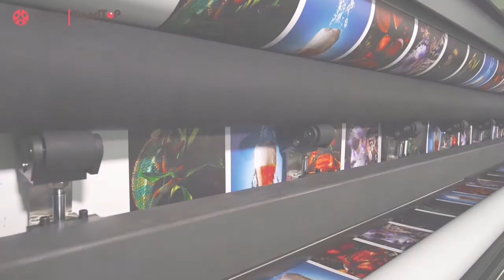Machine Roll-to-roll UV HT5000 HANDTOP France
Impression UV LED en laize de 5000 mm